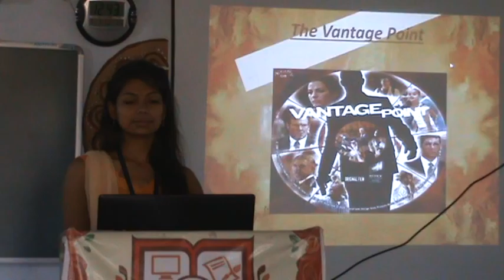"Flashback"-"Order" sequence in the movie,reference to the Gerard Genette-NARRATOLOGY.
Hello friends, here I am talking about the NARRATOLOGY -“Order” sequence among the five main aspects of the structuralism by
Gerard Genette.